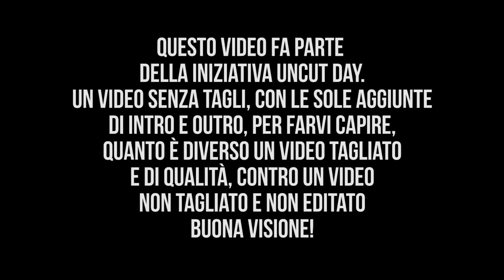NUOVO EROE OVERWATCH - ANA